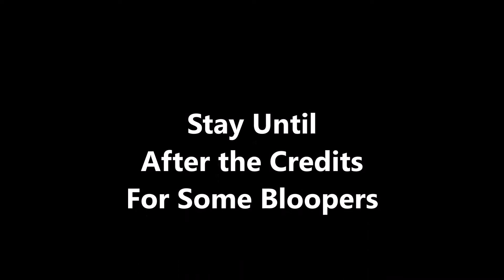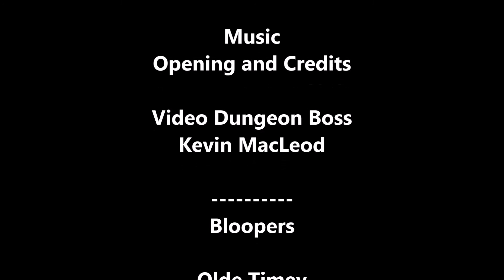Masters of the Universe Classics Two-Bad Review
Masters of the Universe Classics Two-Bad review. Yay!!! Very cool figure with some "small" problems. Make sure to stick around until the end of the video for some bloopers, its way better than the review.